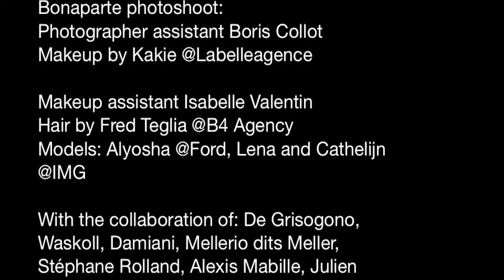Backstage: Exposition Dynastie à l'Hôtel Regina Paris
Teaser du backstage du photo shoot pour l'exposition Dynastie, photographies de mode à l'Hôtel Regina Paris, avec la photographe Karolina Trawinska, et la styliste Céline Seguin.
Exposition Dynastie du 24 septembre au 15 octobre 2014.